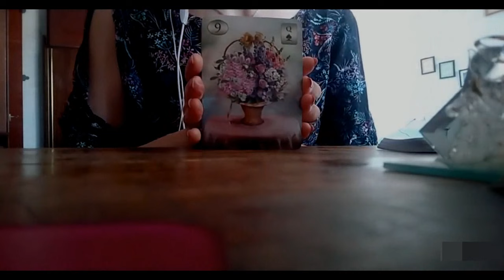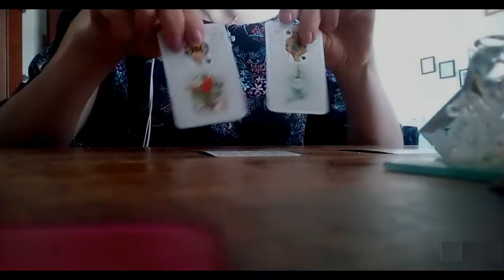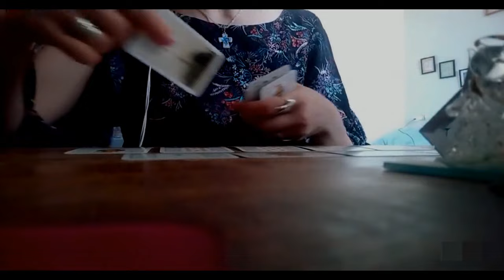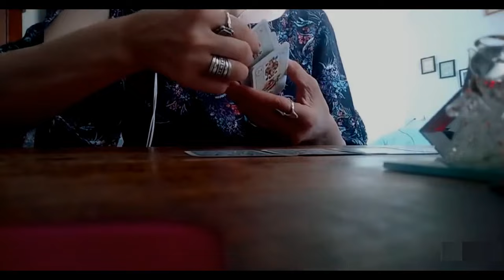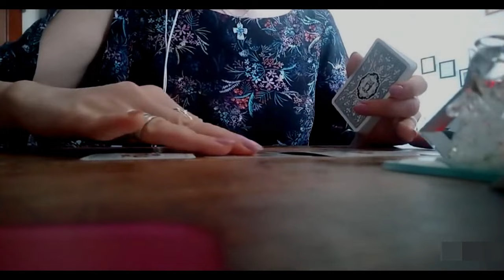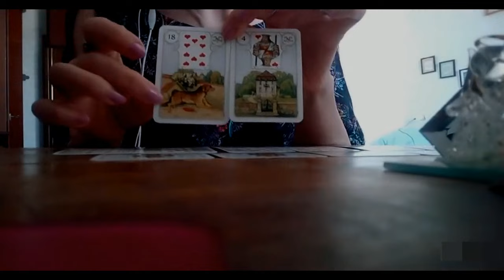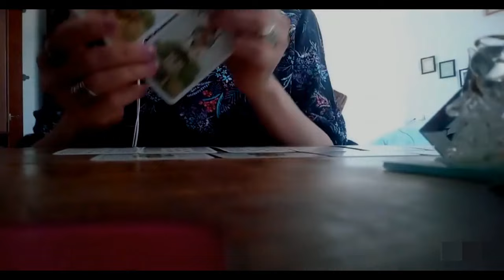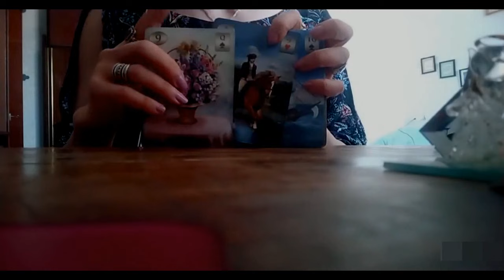ტაროსგან პროგნოზი – როდის დალაგდება თქვენი პირადი ცხოვრება? –ბედნიერების პერსპექტივა✨✨✨🃏🃏🃏✨✨✨